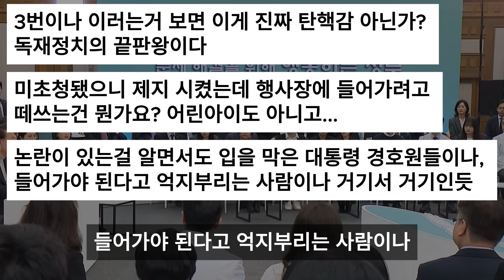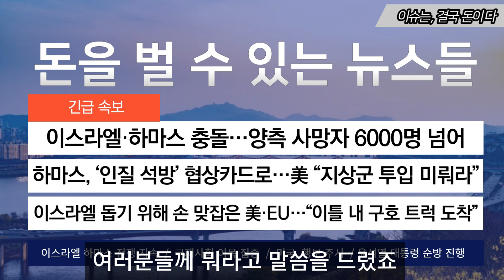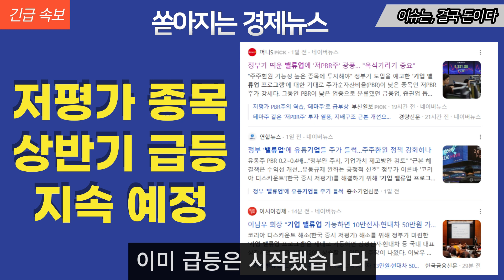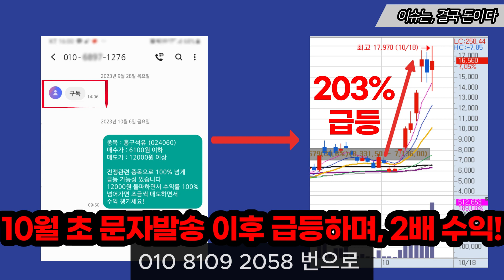[오늘 이 뉴스] "대통령께 말씀을…읍읍 대통령님!" 의료인도 '입틀막' 논란